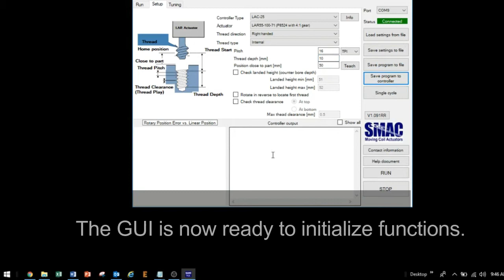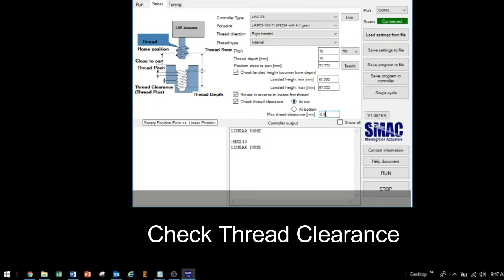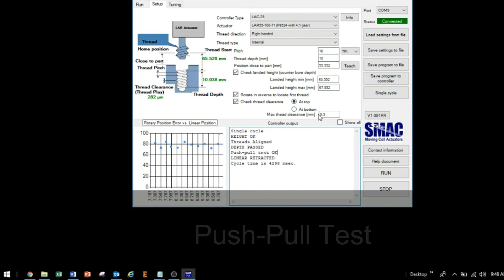Thread Inspection GUI Step by Step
This video steps you through the Thread Check GUI from SMAC Moving Coil Actuators.

The automated thread checking solution from SMAC enables a 100% detailed inspection and verification of all parts. It also identifies tool wear sooner, and allows SPC data acquisition for process control and quality systems. All of this translates to higher quality and throughput, lower costs and increased customer confidence.